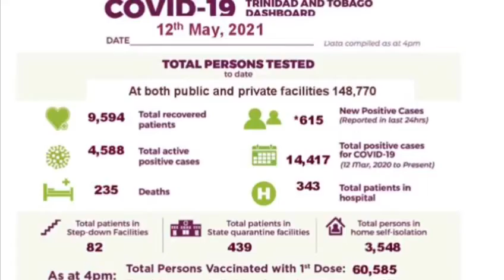Arima Presbyterian Church